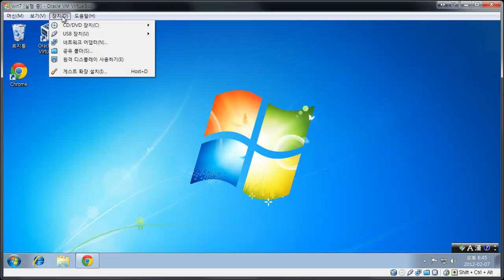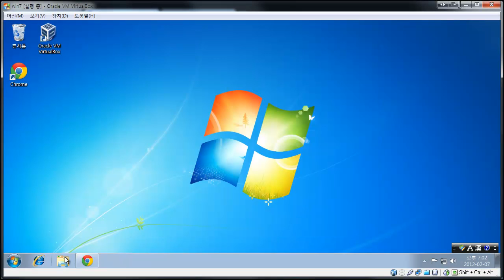가상머신(공유폴더) 5